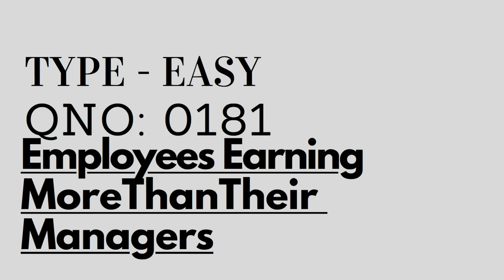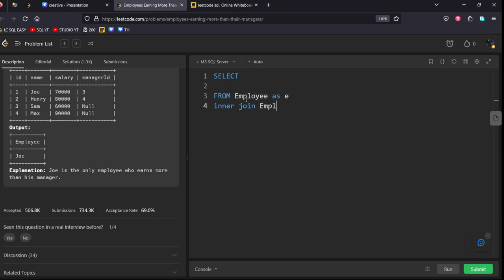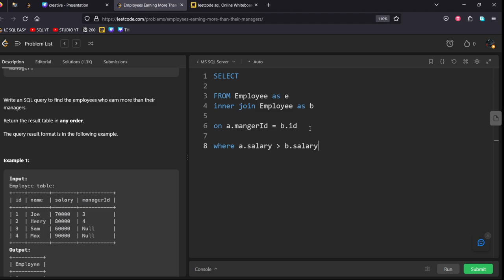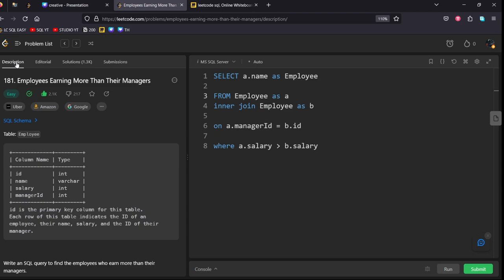MLV Prasad - LeetCode SQL [ EASY ] | 0181| "Employees Earning More Than Their Managers"